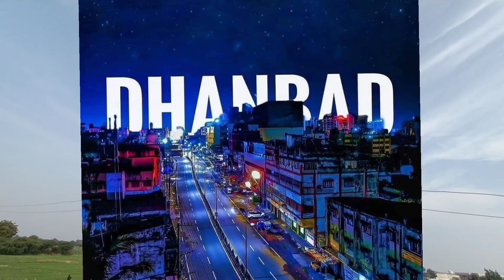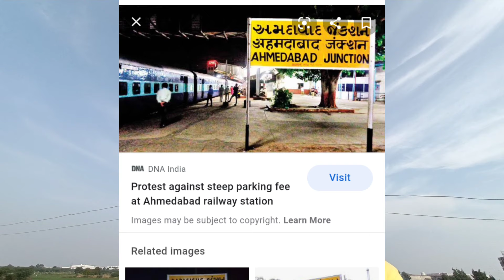Jobs in Gujarat. Gujarat आने or रहने-खानें में कितना खर्चा ?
6. Department Availability
7. Uniform
8. Shift Duty
9. Leave

• Mob -  Realme Narzo 30 Pro 5G

• mob -  Redmi 4

•Mob -  SAMSUNG Guru 1200

Insta I'd - I'm on Instagram as @gulabkasak. Install the app to follow my photos and videos.

For more related information like and